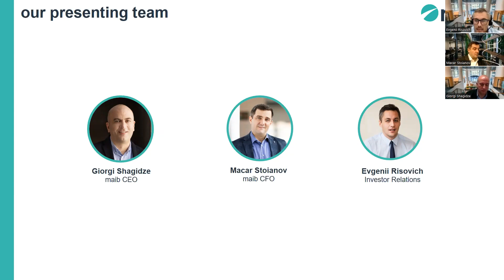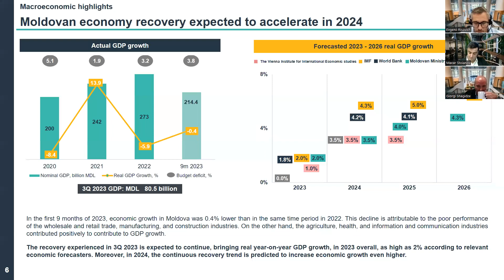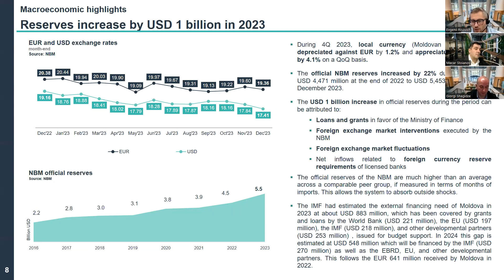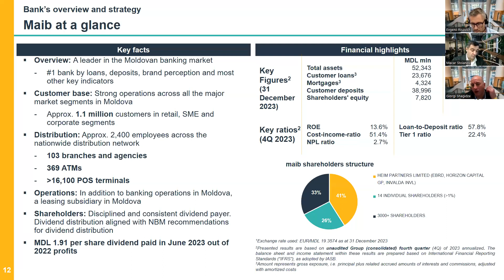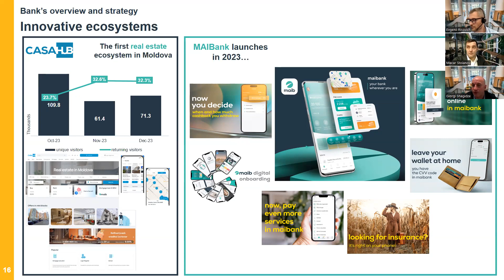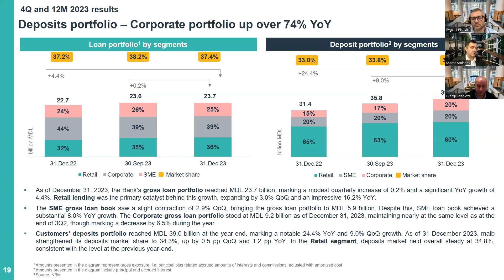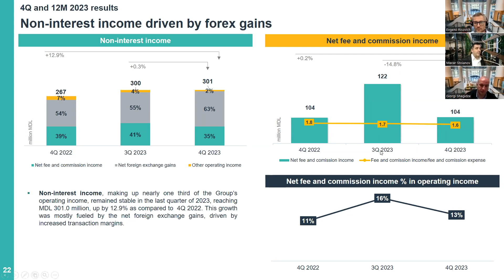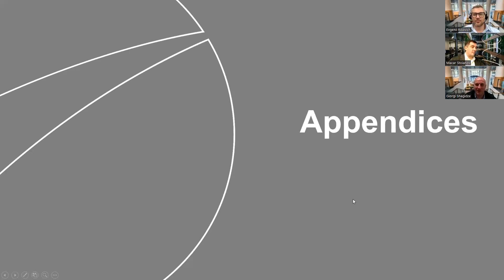4Q and 12M 2023 results